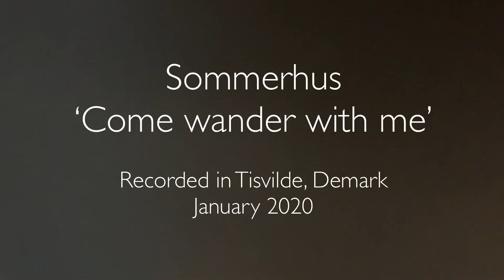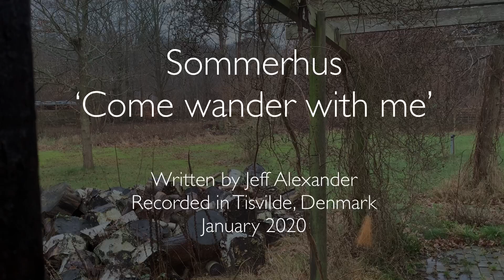Sommerhus - 'Come wander with me' - Jeff Alexander cover - Moody Monday #3